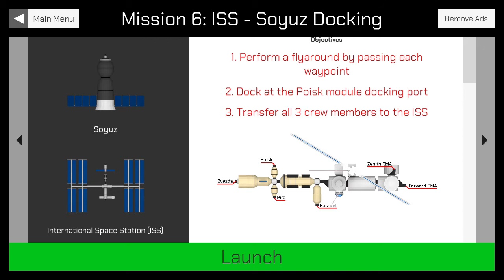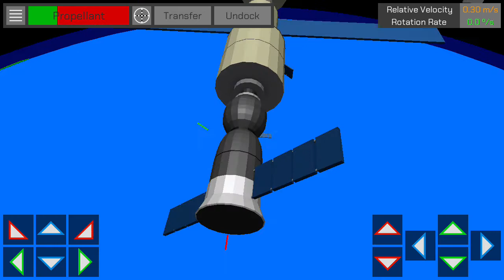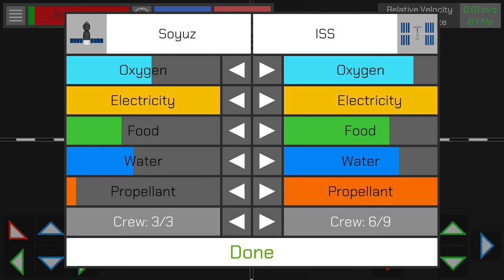Manual Docking Mission Tutorial #6 - Soyuz Docking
This tutorial I'll show you how to dock a new spacecraft named "Soyuz" into the International Space Station ISS.

Manual Docking is a free 3D docking simulator that allows you to pilot the spacecraft made by the ''Simply Space'' channel.